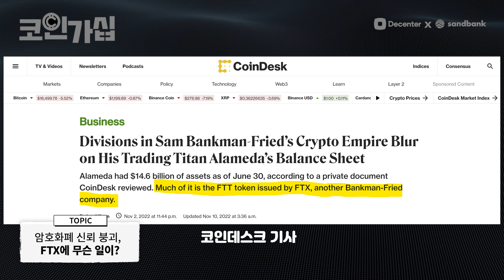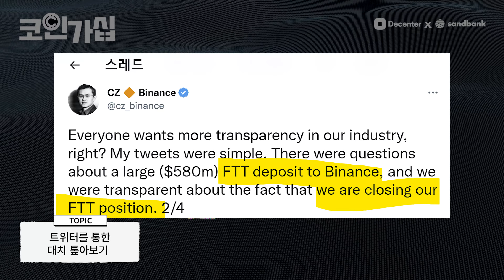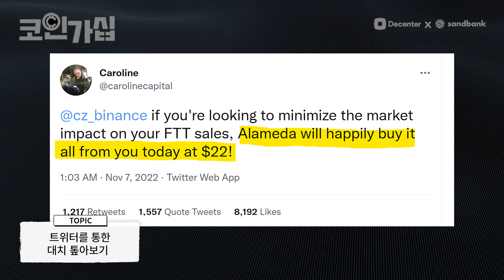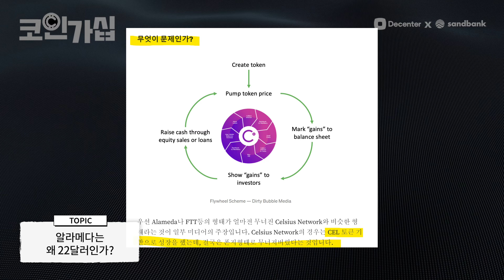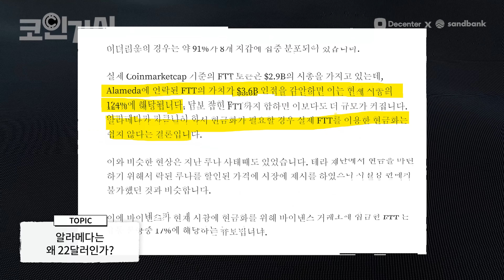22달러의 숨겨진 의미, FTX쇼크! 중요했던 48시간 분석 [코인가십]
✔블록체인의 모든 것, 디센터 Decenter
디센터 좋아요💙, 구독🚨, 알림🔔

▼ 챕터 소개
00:00 오늘의 주제, 바이낸스와 FTX
02:00 암호화폐 신뢰의 붕괴, FTX 쇼크
07:55 트위터를 통한 대치 톺아보기
11:09 바이낸스가 공론화 시킨 이유
18:30 알라메다는 왜 22달러를 언급했을까
24:04 루나처럼 될까?
25:17 FTX 파산
28:37 솔라나와 FTX, SBF
32:00 시청해주셔서 감사합니다

▼ Contents
· 돈이 되는 꼭 필요한 뉴스! ✅코인췍✅
· 돈 좀 벌어본 선배에게 듣는 진술(酒)한 머니토크, 🍻주잘주잘🍻
· 평생직장? 옛말이지! 다시 뛰는 나의 커리어, ◼️RE:WORK◼️